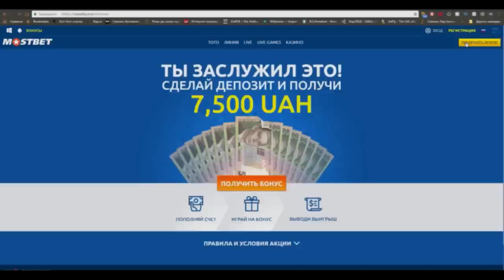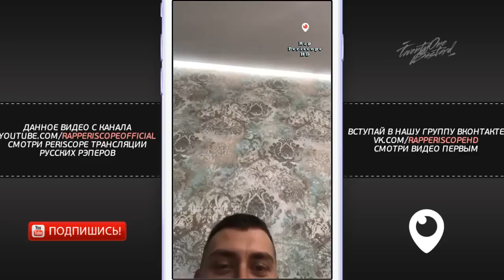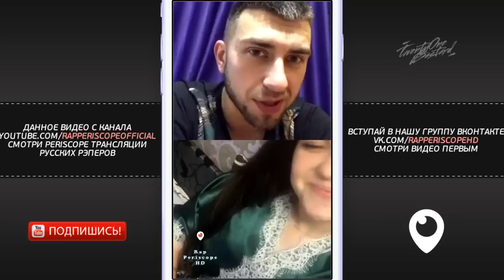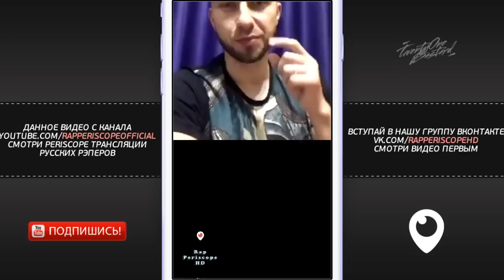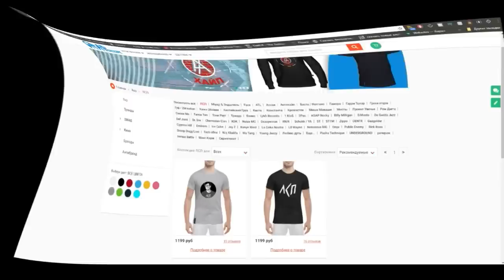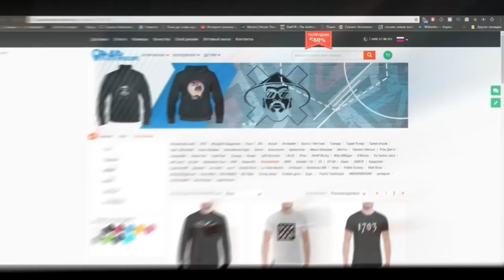Гарри Топор о Fresh Blood 4, Смоки Мо, Face, общается с подписчиками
Бонус на первый депозит в БК Мостбет - 15 000 рублей! Получить
-periscope Oxxxymiron
-periscope баста
-periscope Kizaru
-periscope Schokk
-periscope Face
-periscope Kizaru